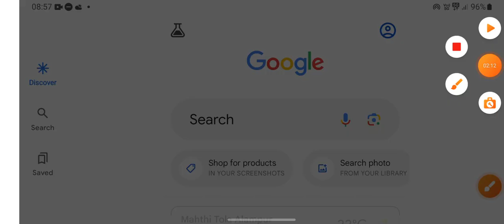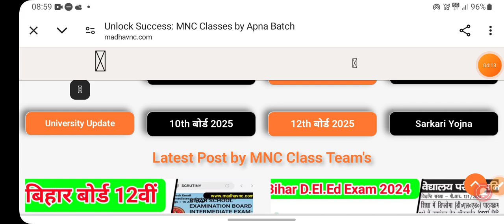इंटर पास ग्रेजुएशन में नामांकन शुरू 2024 | part-1 1st Semester Admission 2023-28 online start | lnmu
MNC Classes
MNC Classes